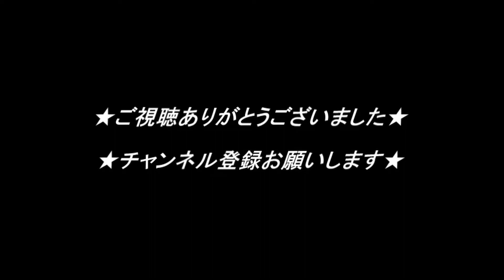【叩いてみた】Roselia「FIRE BIRD」完コピ目指して叩いてみた！【BanG Dream!（バンドリ！）】（Drum cover）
今回リクエスト頂いた曲、Roseliaの「FIRE BIRD」を叩いてみました！
※ドラム演奏が入るタイミングまで冒頭部分はカットしております

アニメBanG Dream!（バンドリ！）から作られたRoseliaからの一曲ですが、「FIRE BIRD」かなりかっこいい曲ですね！
正直自分が思ってたよりかなり難しい曲でした、本来のノリとかフレーズを少しでも再現できるように頑張ってみましたので、楽しんで頂ければ嬉しいです！

★フリーのドラマーとして東京を中心に活動しています★
バンドのサポートやドラムレッスン等承っております。
またドラムアレンジや打ち込み等の依頼も受け付けておりますのでよろしくお願いいたします。